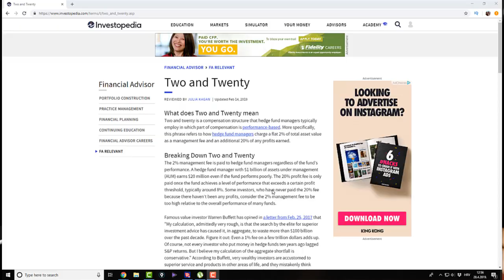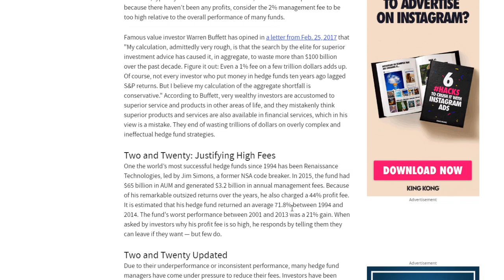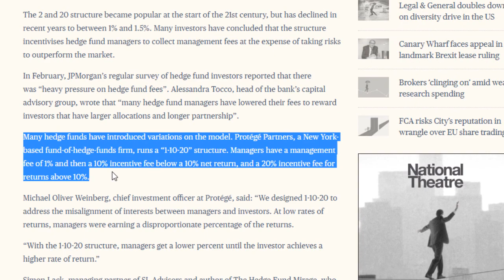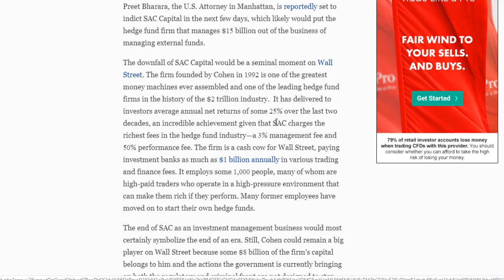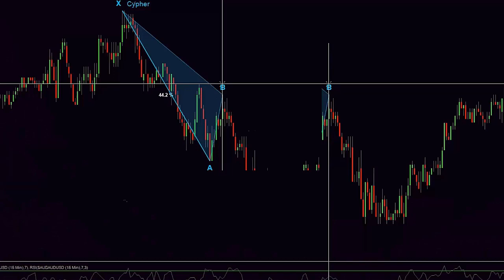What do hedge funds make ? 2% and 20% fee explained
With the growing popularity of Showtime Billions show I am sure that a lot of people been asking them self what does 2 and 20 when it comes to hedge funds actually means.

To better explain the 2 and 20 fee structure please watch the video or read the description.

2% and 20% fee are 2 type of fees. First we have 2% which is a commission fee that every investor in a hedge fund pays regardless does hedge fund makes or loses a money.

If for example hedge funds return negative 4.6% on your total investment for the year, hedge fund managers will still charge you a 2% fee just for money management.

This seems highly unfair but it is a great way for those rich managers to make a lot of money.

The other 20% is basically a incentive % that managers make if they beat the market. In other words, if managers return better than for example 8% (usual target for hedge funds and roughly an S&P Index avg for past 100 years) then they charge you additional 20% management fee on the difference between the total return and the 8% that you agreed on.

Now, lately because hedge fund industry didn't perform as good as everybody are expecting for it to perform and many hedge funds were returning less than S&P Index, the hedge fund managers started charging different fee structure which is more fair to the investors.

These days the popular fee structure is something like 1-10-10 where 1% is management fee that hedge funds are charging regardless and 10% and 10% are actual fees that hedge fund managers charge only if the return more than 10% for the difference.

Enjoy the video and make sure to follow Billions show. It is really great show !